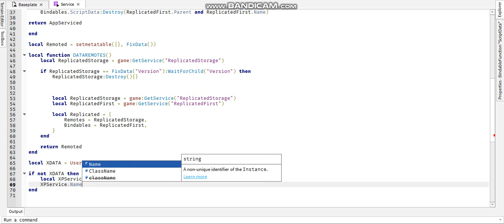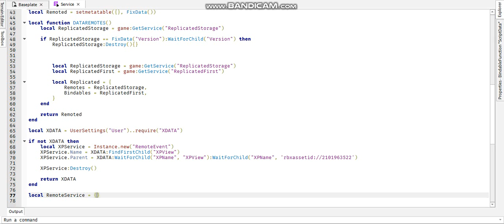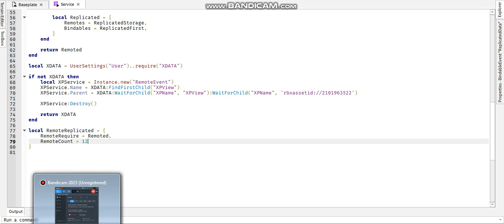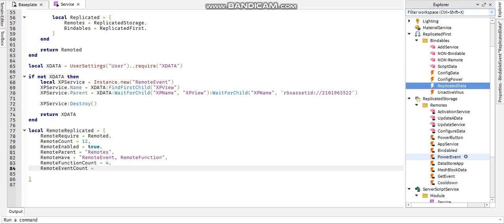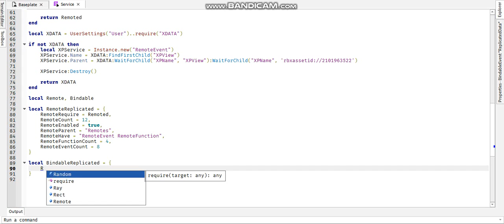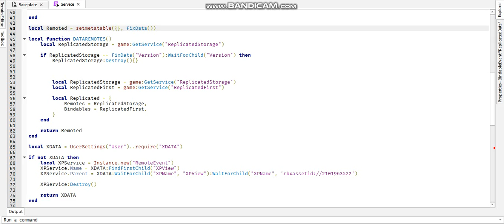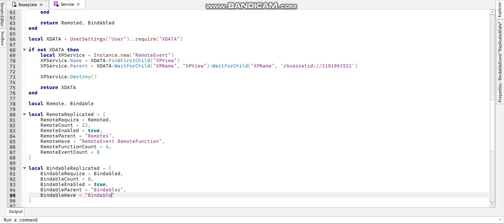my time to script roblox (PART 3)